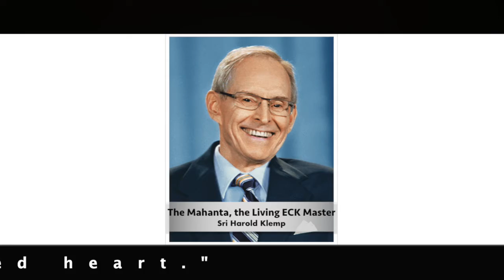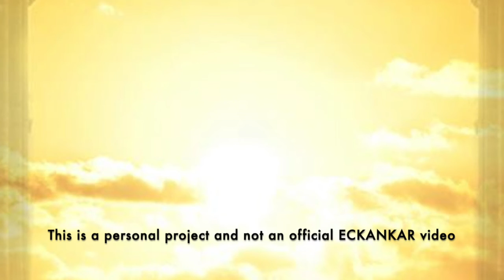The Master's Words Jan 12, 2021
ECKANKAR.ORG
"Fear keeps us from living life to the fullest. And until we can live life to the fullest, we cannot know the meaning of the awakened heart." The Awakened Heart, page 134 by Sri Harold Klemp